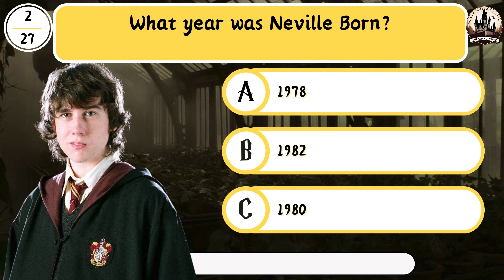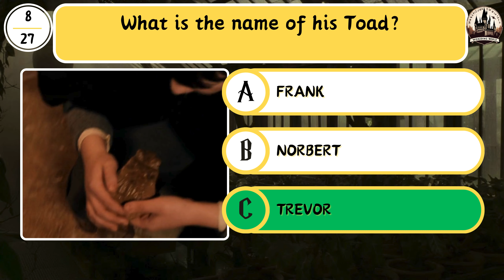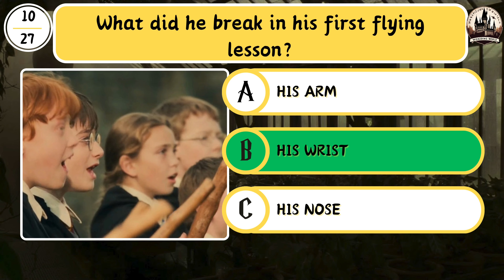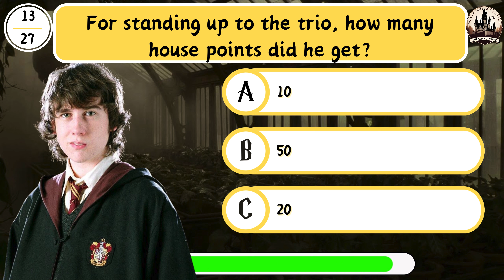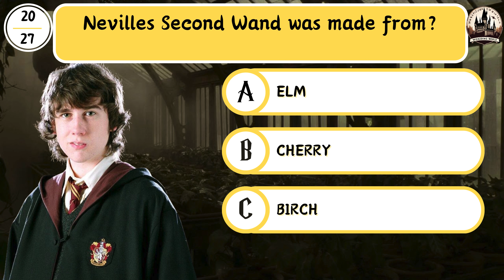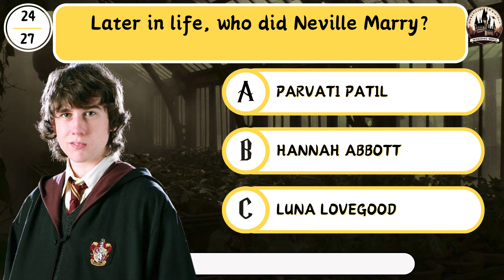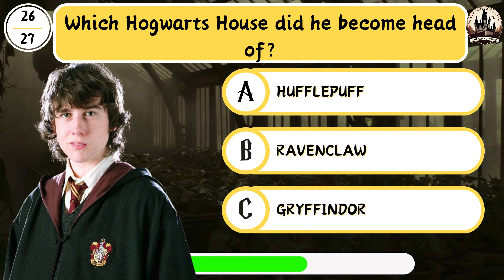The Ultimate Neville Longbottom Quiz! Harry Potter Quiz 🌱🔮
Welcome to "The Ultimate Neville Longbottom Quiz!" Join us as we celebrate the bravery, growth, and resilience of one of the most endearing characters in the Wizarding World – Neville Longbottom. 🦁⚡

In this captivating quiz, we'll journey through Neville's transformation from a timid student to a courageous hero of the Battle of Hogwarts. Test your knowledge as we explore his triumphs, struggles, and unforgettable moments throughout the Harry Potter series. 📚🎓

Challenge yourself with questions about Neville's pivotal role in Dumbledore's Army, his loyalty to Harry, Ron, and Hermione, and his fearless stand against the forces of darkness. Can you recall the details of his courageous actions, his friendship with Luna Lovegood, and his remarkable journey to becoming a Gryffindor legend? 🏰🌟